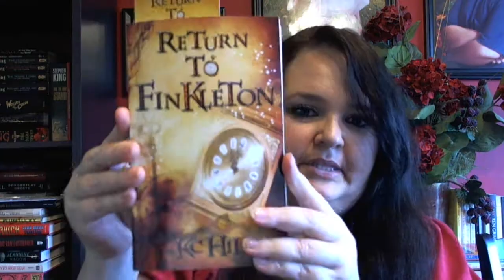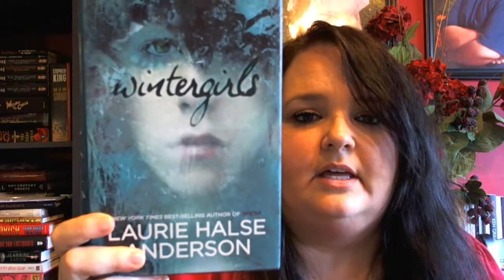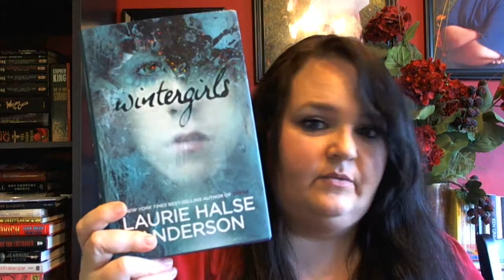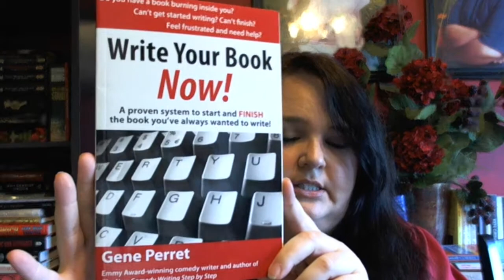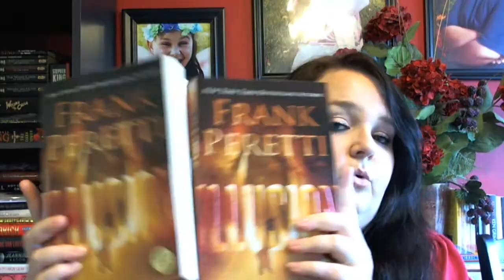Book Haul / In my Mailbox March 19 2012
Little book haul for the beginning of March.
Big thanks to:
QuillDriver Books, Simon and Schuster, KC Hilton, and Gwenn Wright